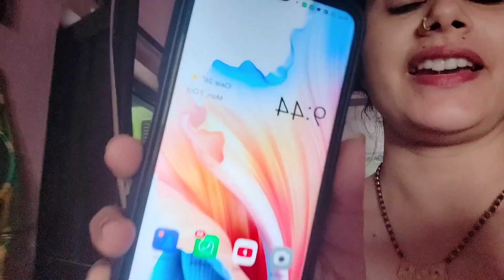पुराने घर की मरम्मत शुरू // Meesho sale se hua fayda // Karwachout ke liye Sadi le li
पुराने घर की मरम्मत शुरू // Meesho sale se hua fayda // Karwachout ke liye Sadi le li vloggerlife wholedayvlog wholesale#meesho